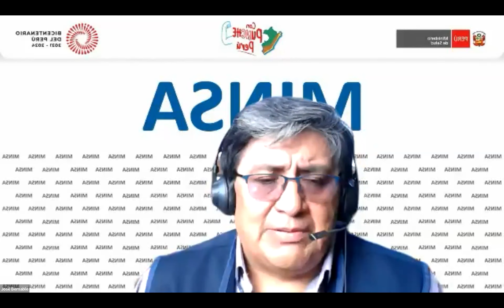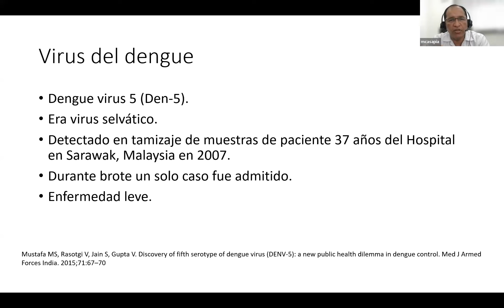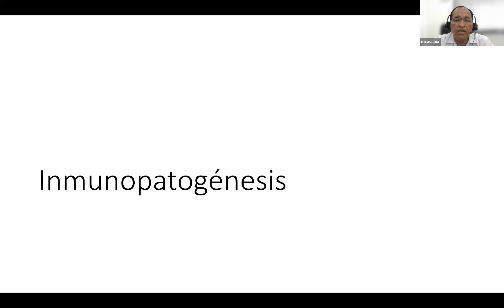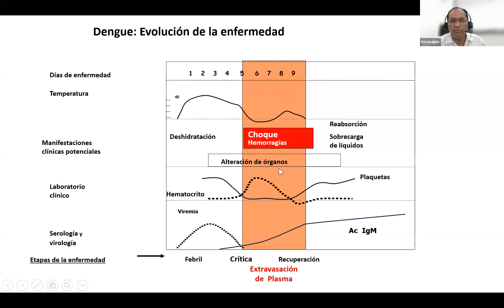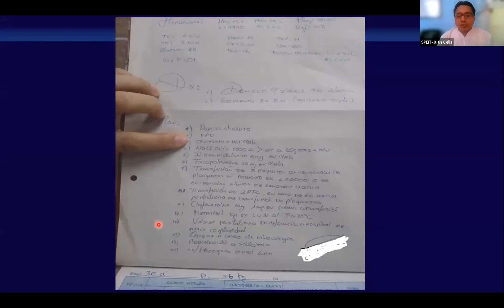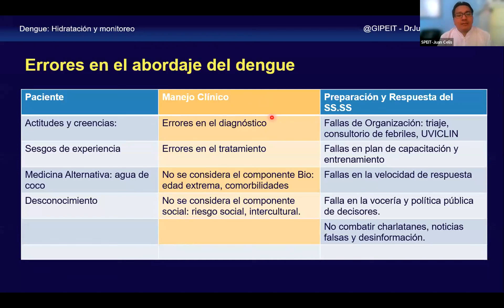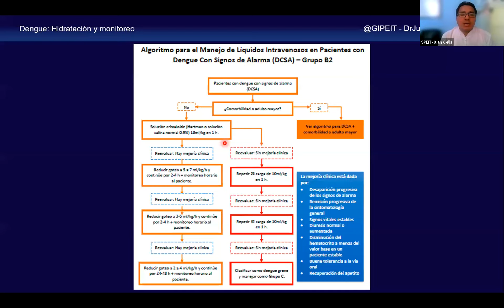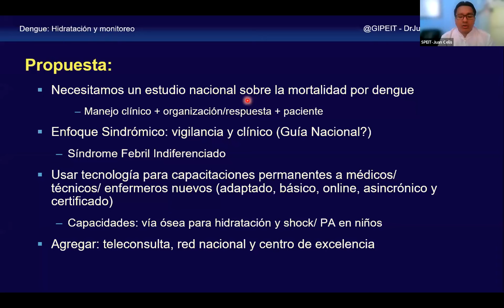CONFERENCIA VIRTUAL – DENGUE: FISIOPATOLOGÍA – FASES – MONITOREO E HIDRATACIÓN COMO CLAVE DEL MANEJO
20230426 FECHA 2 de 7 CONFERENCIA VIRTUAL – DENGUE: FISIOPATOLOGÍA – FASES – MONITOREO E HIDRATACIÓN COMO CLAVE DEL MANEJO